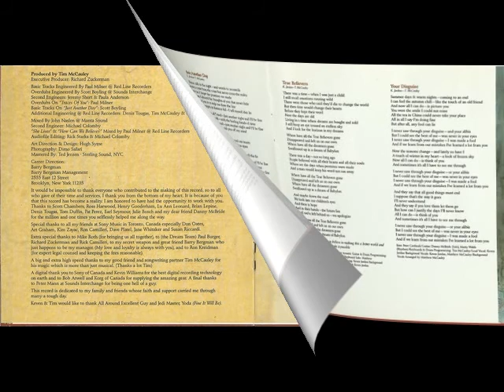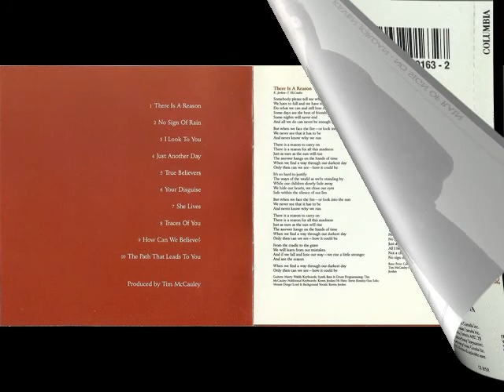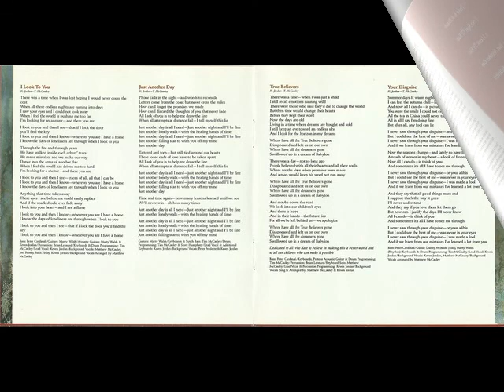Keven Jordan - There Is A Reason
Artist: Keven Jordan
Album: No Sign Of Rain
Label: Sony Music (Canada)
Style: AOR
Year: 1991
Country: Canada

Personnel:
Keven Jordan - Vocals, guitars
Marty Walsh - Guitars
Tim Mcauley - Keyboards, drum programming
Peter Cardinali - Bass
Matthew Mcauley - Keyboards, vocals
Scott Humphrey - Drum programming

Tracks:
01 - There Is A Reason
02 - No Sign Of Rain
03 - I Look To You
04 - Just Another Day
05 - True Believers
06 - Your Disguise
07 - She Lives
08 - Traces Of You
09 - How Can We Believe?
10 - The Path That Leads To You